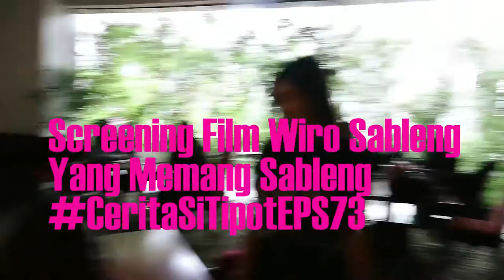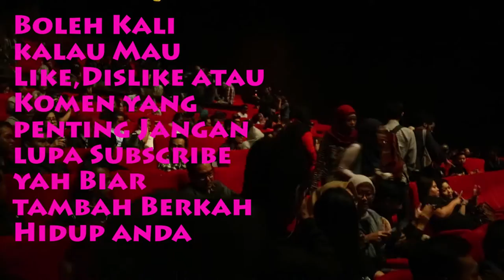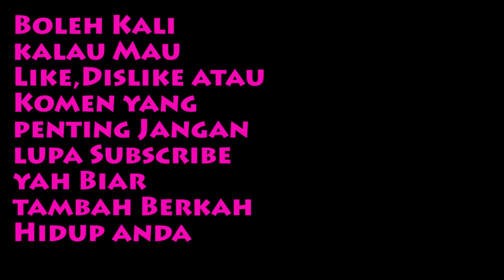Screening Film Wiro Sableng Yang Memang Sableng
EPS 73
Dari awal mendengar film Wiro Sableng akan di produksi dari situ saya sudah selalu menunggu dan stalking setiap apapun yang di update produsernya @lalatimoty di IG pribadi beliau mengenai pendekar legendaris 212 ini

Dan akhirnya Senin 27 Agustus 2018 saat itu tiba bertempat di XXI Epicentrum Kuningan, proses Perss Screening film Wiro Sableng yang di produksi Life Like Pictures yang berpatner dengan 20th Century Fox digelar   Terlihat team work dan semangat yang nyata dari semua intrument tim film Pendekar Kampak Nagageni 212 ini

Dan saya cukup beruntung bisa ikut menyaksikan film ini untuk pertama kali bersama dengan para pemain dimana bisa merasakan rasa haru dan bagga untuk kerja keras semuanya..